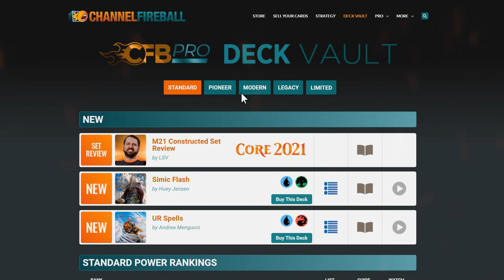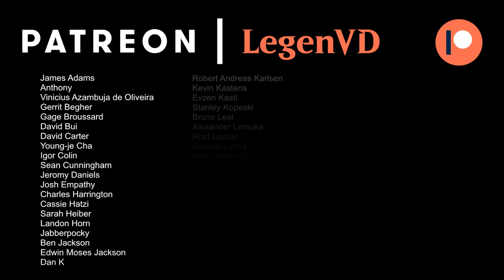MTG Arena - Historic - Rakdos Pyromancer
Magic: The Gathering Arena deck tech & gameplay with a Black/Red midrange graveyard deck, featuring Young Pyromancer and Dreadhorde Arcanist in Historic.

00:00 - Deck Tech
05:40 - Match 1
10:24 - Match 2
14:45 - Match 3
18:36 - Match 4
24:24 - Match 5
30:16 - Match 6
32:27 - Match 7